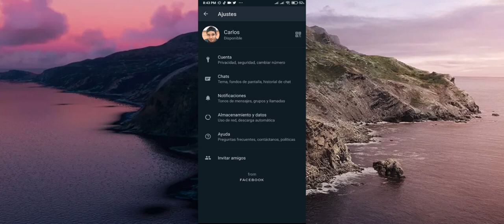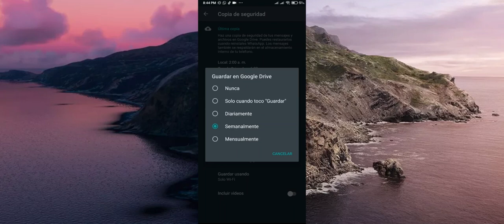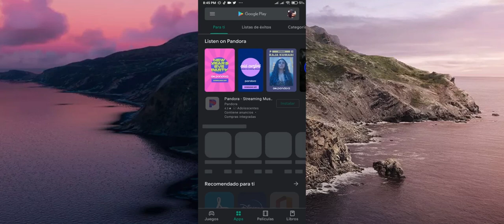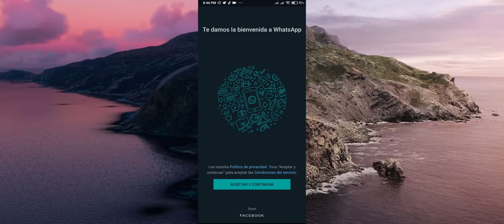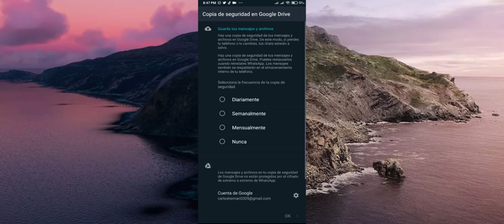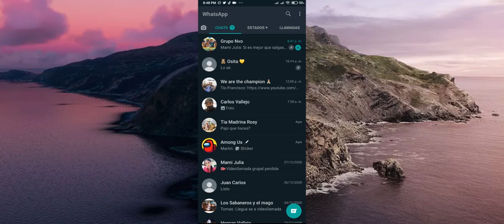Cómo Restaurar copia de seguridad local WhatsApp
¿Cómo restaurar copia de seguridad WhatsApp local? Este vídeo tutorial te enseña paso a paso. Conocer más

》CAPÍTULOS《  00:00

1. Abre WhatsApp 00:35
2. Vamos a Ajustes - Chats - Copia de seuridad para respaldar WhatsApp  00:55
3. Vamos a eliminar WhatsApp y volvemos a instalarlo  02:35
4. Abre WhatsApp y restaura copia de seguridad local WhatsApp desde Google Drive  03:20

¡Listo! Solo esperamos unos minutos, podemos restaurar copia local WhatsApp con éxito.

También te puede interesar: Dónde se guardan las copias de seguridad de WhatsApp Android